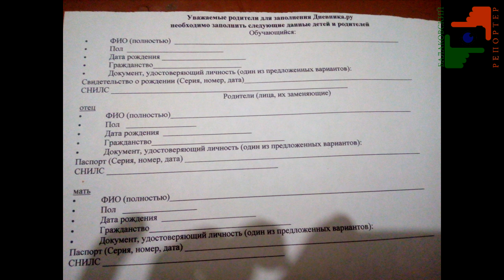Комментарии председателя комитета образования по сбору данных о родителях